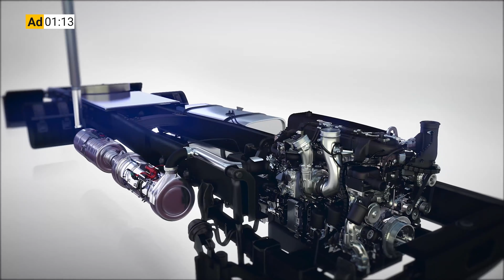How to Attract Good Operators – and Keep Them | The Dirt #31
In this episode of The Dirt, we discuss ways contractors can make their employees feel valued and want to come to work each day, as well as attract younger workers.

And, no, it doesn’t involve yelling at someone who makes a mistake.

Your company’s culture can have a tremendous impact on what kind of employees you have and your employee retention rate. And achieving that inviting culture requires a top-down approach.